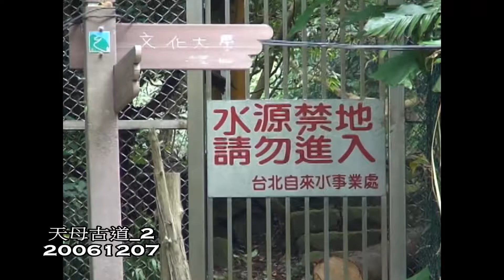20061207 A FORBIDDEN AREA OF TIANMU TRAIL 天母古道 2 水源禁地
一般人提起「天母古道」，通常是指天母「水管路步道」，一條由華岡（文化大學）至天母 （中山北路七段232巷）、長約2.6公里，是陽明山國家公園南緣的熱門步道。天母水管路步道的源頭位於水管路最上游的水源地，門禁森嚴，禁止遊客進入。詳細取材自
SHOT BY SONY SR-100